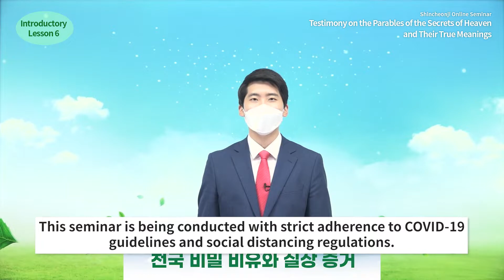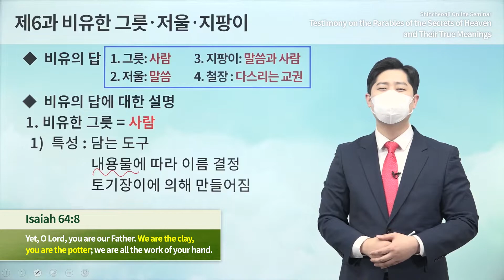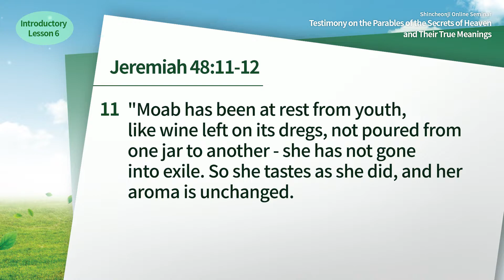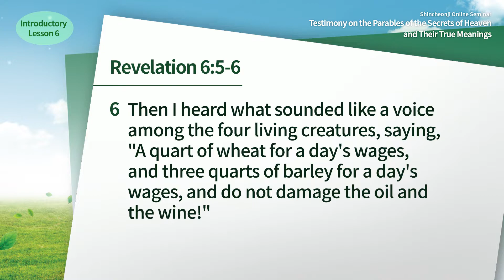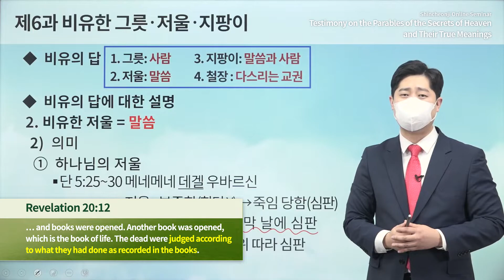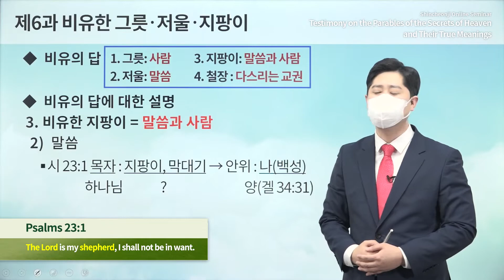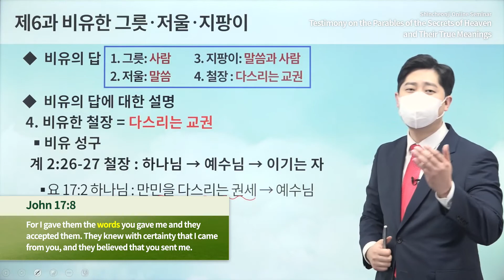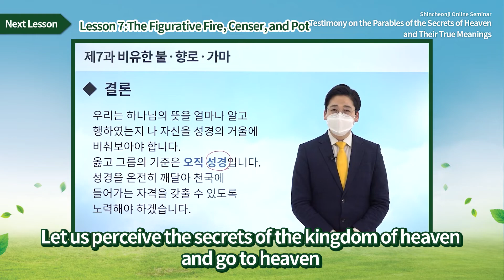[Lesson 6] The Figurative Bowl, Scale, and Rod (Staff)ㅣShincheonji Online Seminar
[Lesson 6] The Figurative Bowl, Scale, and Rod (Staff)ㅣTestimony on the Parables of the Secrets of Heaven and Their True Meanings

✅ Lecture: [Lesson 6] The Figurative Bowl, Scale, and Rod (Staff)
✅ Date & Time: Monday, 24 January 2022 at 10 AM (GMT +9)